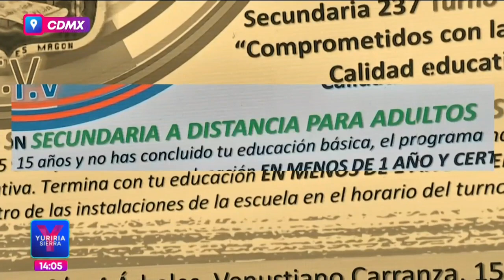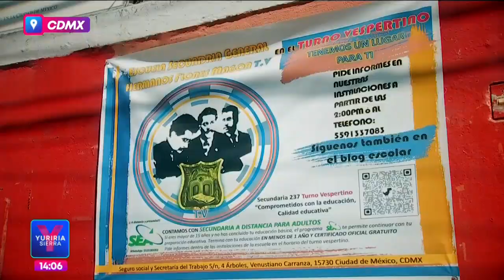Perseverancia por enseñar: La historia de estudio y esfuerzo de la maestra Norma | Noticias con Yuri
La profesora Norma tejió su profesión gracias a la inspiración que le dio su mamá en un ambiente donde el estudio era la única herramienta para salir adelante. Proveniente del estado de Hidalgo, se lanzó a la aventura para alcanzar sus metas.